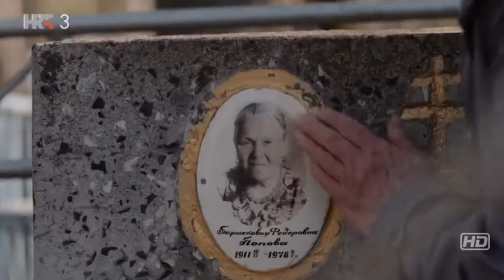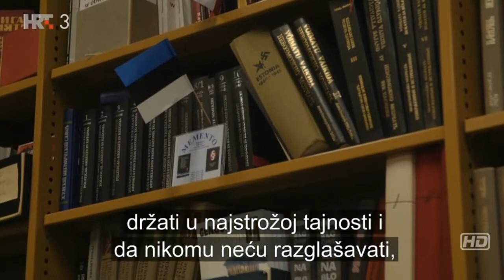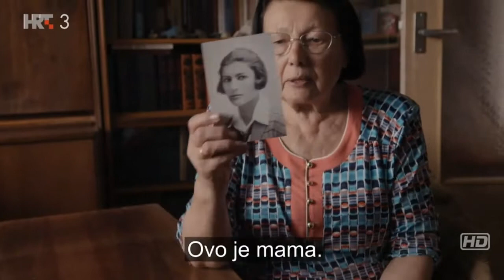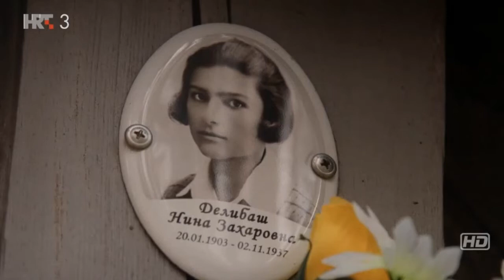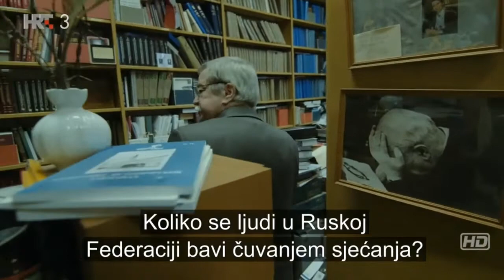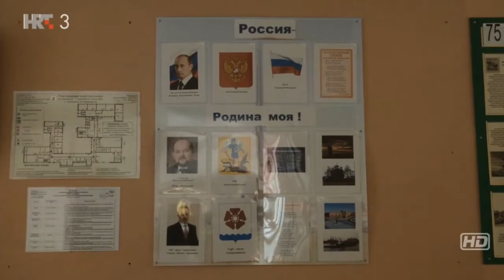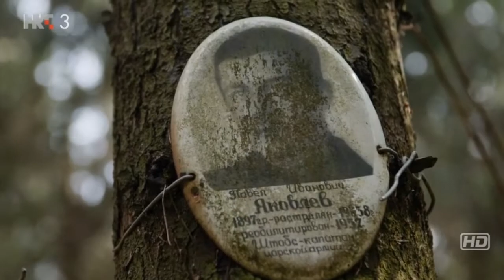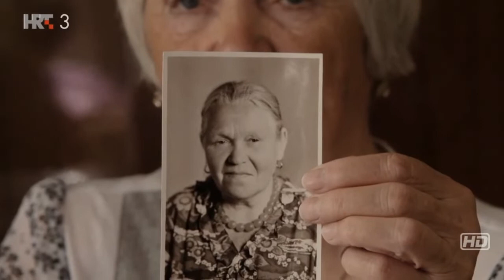Crvena duša - Dokumentarni film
THE RED SOUL / DE RODE ZIEL
Zašto još uvijek većina Rusa gleda na Staljina kao na velikog vođu i heroja? Film otkriva stanje duha u današnjoj Rusiji i dočarava nam svijet prepun suprotnosti.
U Rusiji gotovo da nema obitelji koja nije iskusila glad, strah i nasilje u vrijeme Staljinova terora pa ipak nitko nikad nije osuđen za zločine počinjene za vrijeme njegova režima. Čak i danas Rusi su duboko podijeljeni oko toga kako se nositi sa sjećanjima na bolnu prošlost.
U ovome kolažu intimnih portreta obični ljudi otvoreno govore o svojim traumama koje vuku korijene iz nasilne prošlosti ove zemlje. Ovaj potresni nizozemski dokumentarni film postupno nam otkriva kako je prošlost još itekako prisutna u životu današnje Rusije te time baca sjenu i na budućnost ove zemlje.